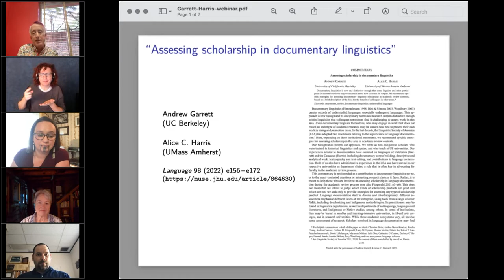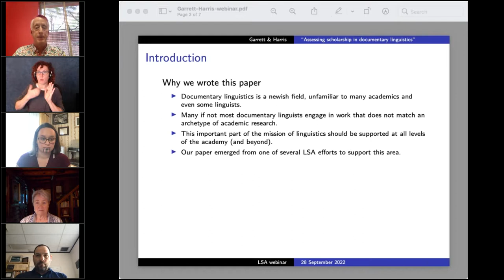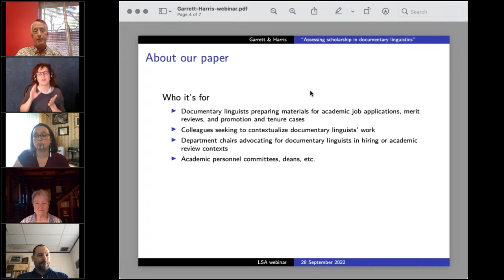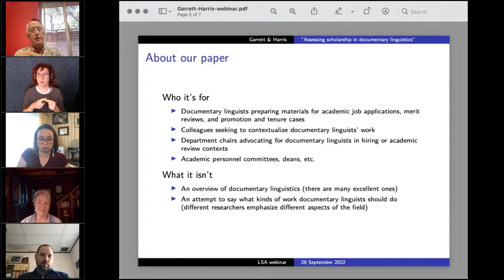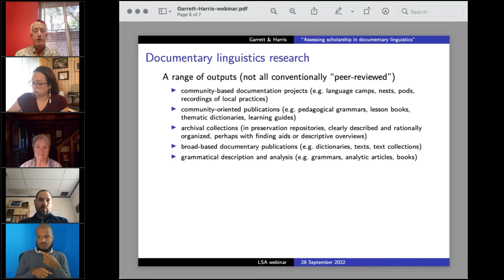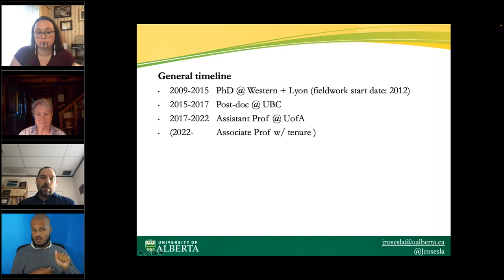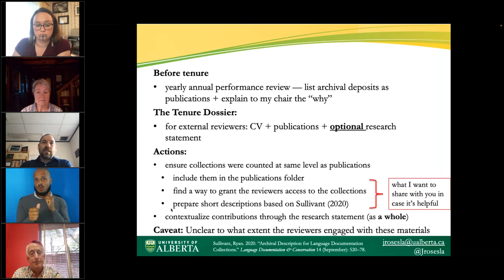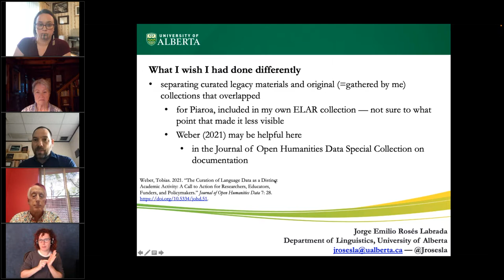Tenure, promotion, and academic review in documentary linguistics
This webinar features a panel discussion of ways to approach the academic review process for linguists working on language documentation. The panel includes two recently tenured linguists involved with language documentation, Kayla Begay (Cal Poly Humboldt) and Jorge Rosés Labrada (U Alberta), and the authors of a new paper in Language, "Assessing scholarship in documentary linguistics," Andrew Garrett (UC Berkeley) and Alice Harris (U Mass Amherst).